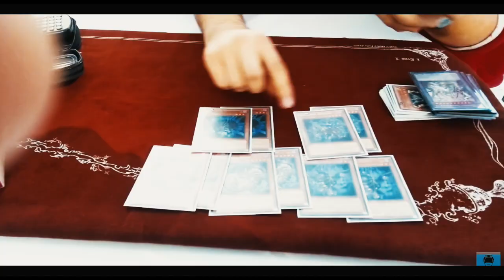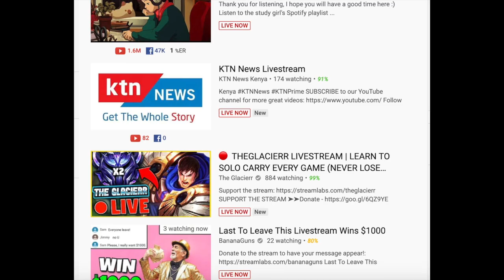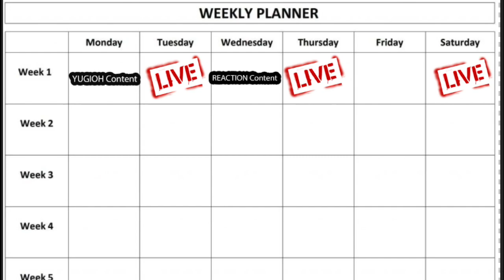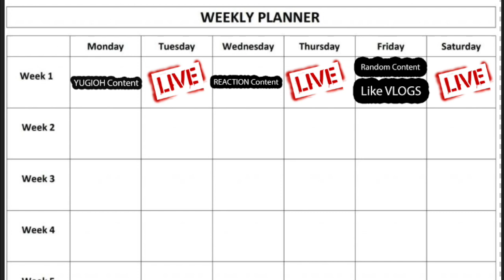Post Of An Update Of My Youtube Channel Schedule Be Like